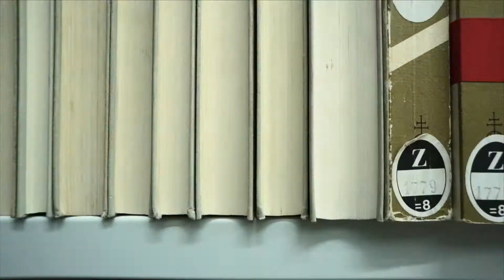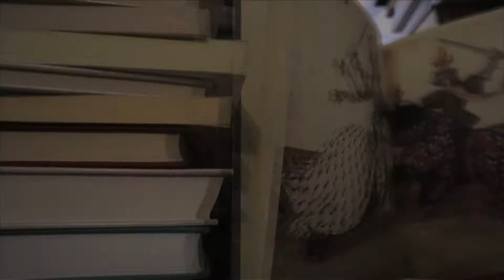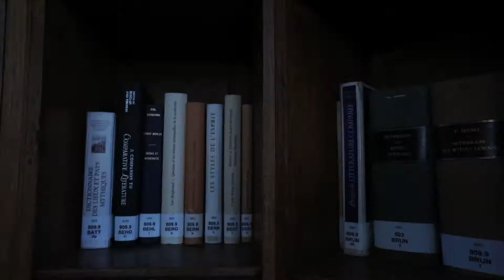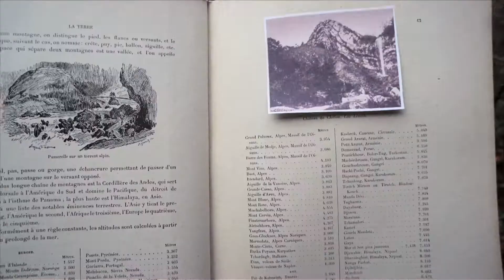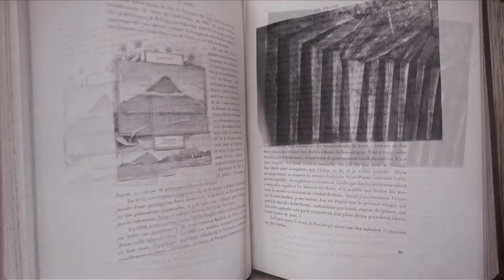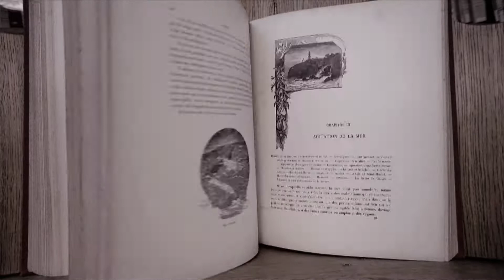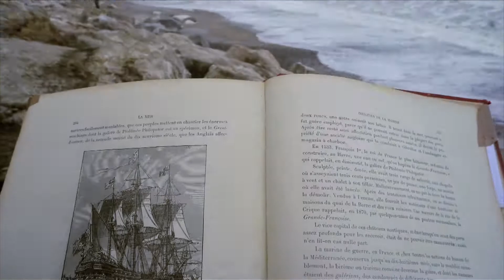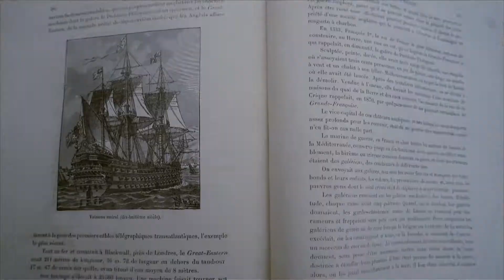De bibliothecae sorbonae pulsu - 2e version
Une nouvelle version de la vidéo d'Hervé Bacquet, réalisée en hommage aux 250 ans de la Bibliothèque interuniversitaire de la Sorbonne, avec deux séquences inédites.